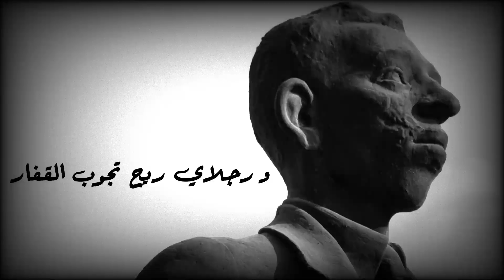بدر شاكر السياب - لأني غريب - ثالث متوسط (راب)